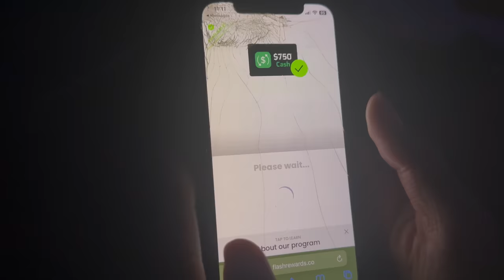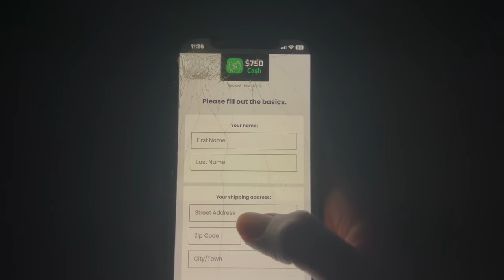WHO KNOWS ME BETTER?! JAYDA VS MY BROTHER😳🔥 **GETS INTENSE**